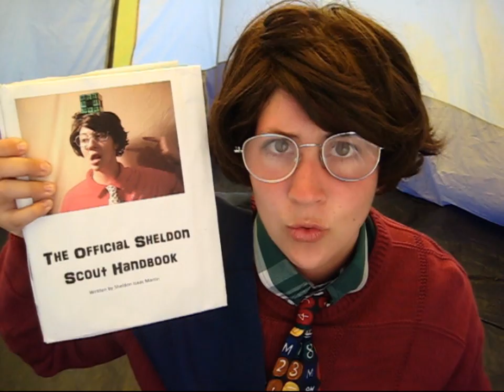SHELDON SCOUTS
My mom won't let me join the real Boy Scouts.